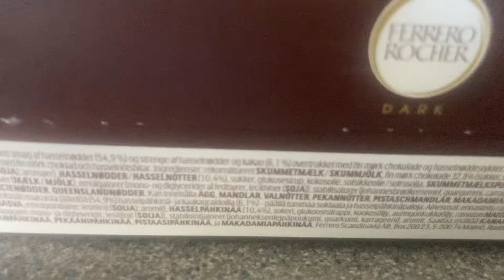Ferrero Rocher Choc Icecream 777+ ~A.A.MA7UN /🇬🇧/ 777+ News /Ferrero Rocher Icecream/Ferrero Rocher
Ferrero Rocher Ice Cream @London Live 777+ Smile Symbol
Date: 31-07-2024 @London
~Video Upload: London
~ref: 777+ Smile Symbol @London